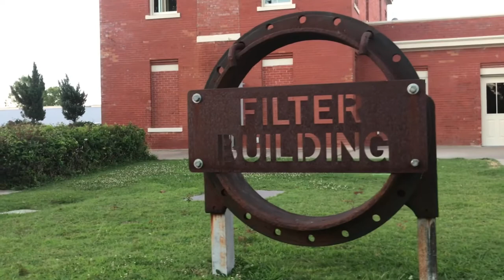White Rock Lake Tour (shot on iPhone 7 plus)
Small tour of the beautiful white rock lake in dallas.

I do not take credit for the music in this video.
This is a song from Donald Glover called "redbone" and produced by Ludwig Göransson and Donald Glover